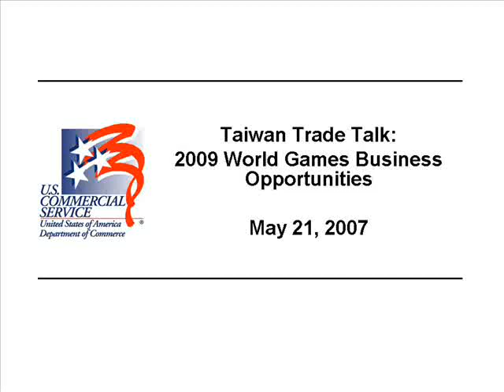Taiwan Trade Talk: 2009 World Games Business Opportunities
Business opportunities connected to 2009 World Games in Kaohiung, Taiwan.